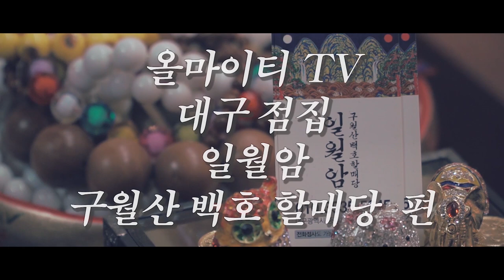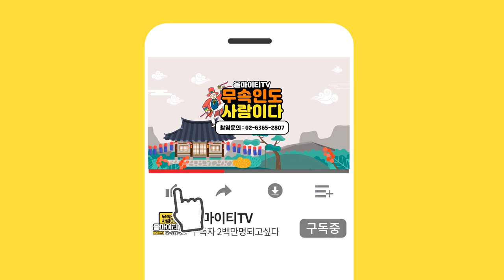★2020년 개띠 총운세★ '올해 개띠 새로운 사랑이 찾아든다??? ' 대구점집 대구유명한점집 구월산백호할매당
자막 : 나눔템플릿 2020년 개띠운세

★대표블로그★
-올마이티TV